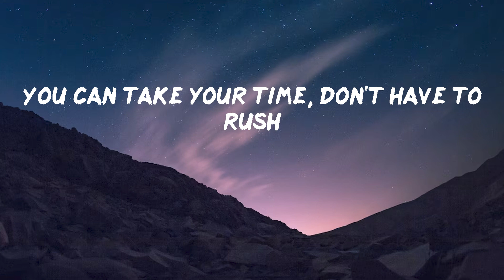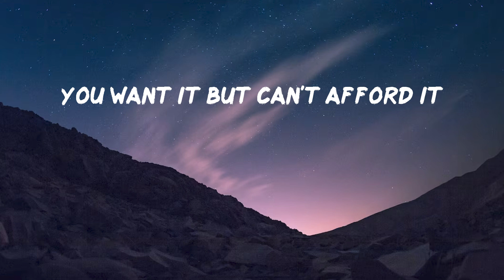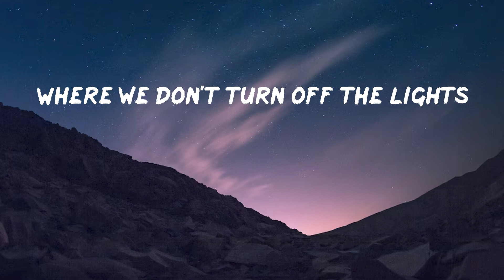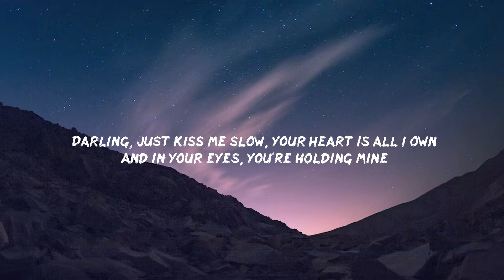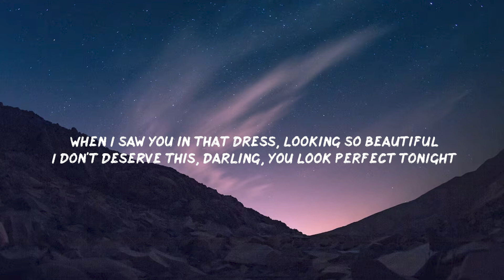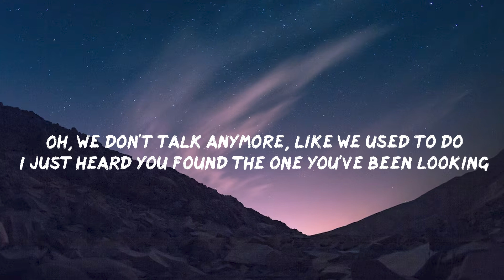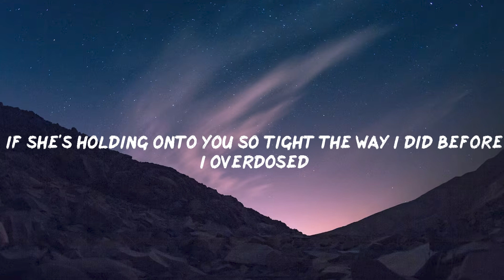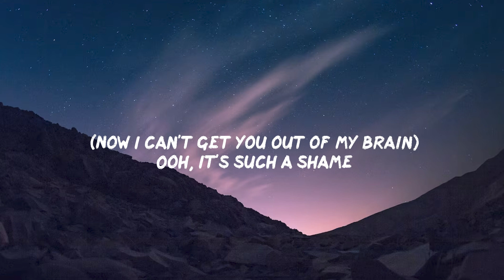Collide, Perfect, Shape of You - Justine Skye, Tyga, Ed Sheeran